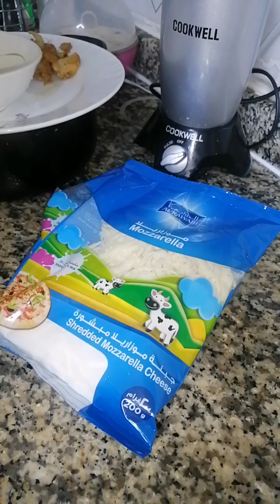চিকেন পিৎজা-গ্যাসের চুলায় যে কেউ তৈরি করতে পারবে | Pizza Without Oven | Pizza Recipe